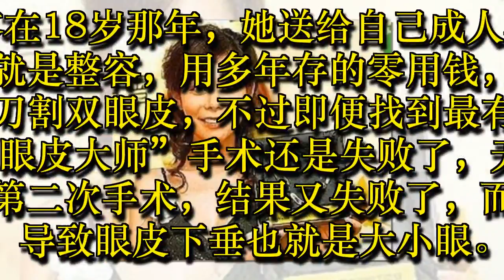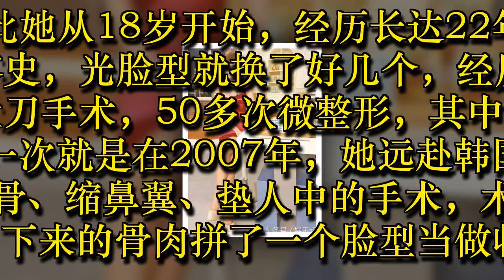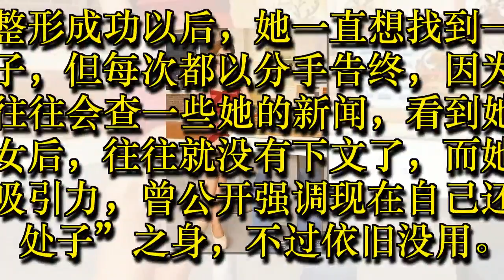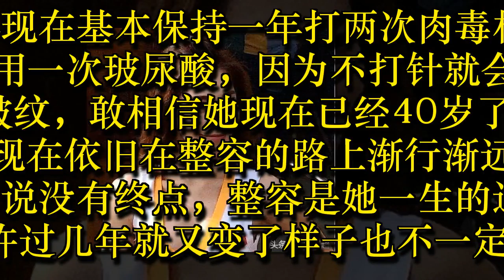娱乐圈整容第一狂人 后遗症让她苦不堪言！